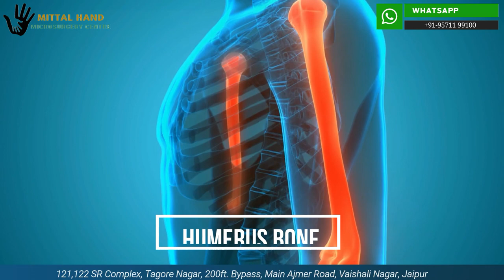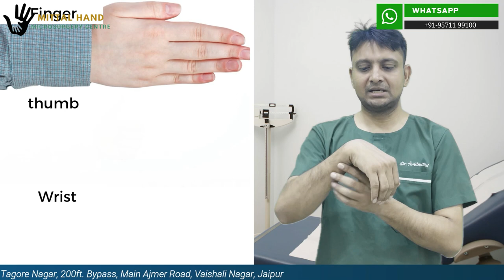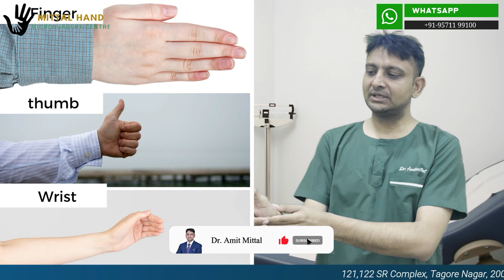Humerus Fracture in Hindi | Elbow Dislocation Treatment | shoulder fracture | Broken Upper Arm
Dr. Amit Mittal is an immensely experienced Orthopaedic and one of the best Hand Surgeons in Jaipur Rajasthan, He has managed major degloving injuries of the upper and lower limb including pediatric patients successfully. He got 2nd rank in Diplomat National board in Hand and Microsurgery-2012 [DNB-FNB].

He had exposure in the salvage of major injuries to extremities including Replantation, Brachial plexus injuries, hand injuries, and congenital anomalies. He has been trained in managing spastic hands.

In this video, Dr Amit miital  is talking about Humerus fracture treatment or the shoulder fracture treatment, or  Broken Upper Arm.
A humerus fracture is a break of the humerus bone in the upper arm. Symptoms may include pain, swelling, and bruising.
Upper arm fractures occur at the upper end of the upper arm bone (humerus), affecting the shoulder joint And Elbow Joint.
Symptoms of Upper Arm Fractures Or humerus fracture
Symptoms may include pain, swelling, and bruising.
The shoulder and upper arm are painful and swollen. People cannot easily raise their arm. Occasionally, a nerve is damaged, causing numbness in the upper arm.
humerus fracture also affects elbow dislocation.

humerous fracture treatment
Usually a sling
Range-of-motion exercises
Sometimes surgery to realign the broken bones or to replace the joint

humerus fracture in hindi shoulder

MBBS, DNB (Orthopedics), FNB (Hand and Microsurgery)

Address:
121, 122 SR Complex, Tagore Nagar,
Ajmer Main Road, 200 Feet Bypass,
Jaipur, Rajasthan